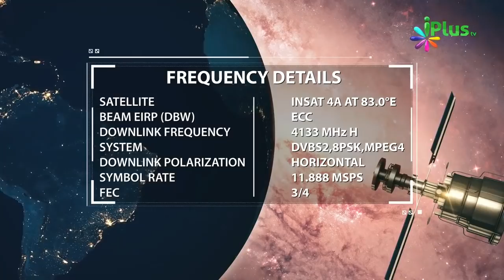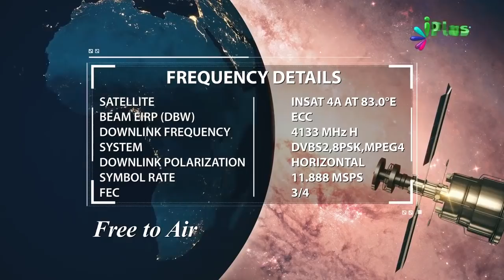Jis Cheez Se Haya Nikal Jaye Aur Jis Cheez Me Haya Aa Jaye to Kya Hota Hai By Zaid Patel